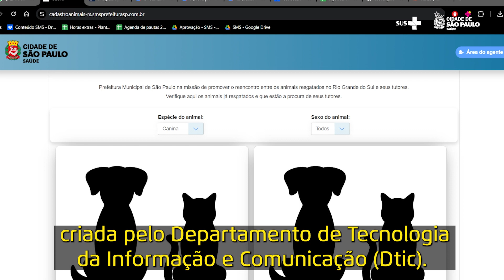Hospital veterinário de campanha no Rio Grande do Sul | Saúde é o Bicho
🐶🏥 A Prefeitura da cidade de São Paulo, por meio da Secretaria Municipal da Saúde (SMS), montou um hospital veterinário de campanha em Canoas, no Rio Grande do Sul (RS), para atender os animais resgatados vítimas das enchentes.

Na primeira fase da operação a equipe dedicou-se à vacinação, cadastro (com foto, identificação por microchip e descrição) dos animais abrigados no sistema desenvolvido pelo Departamento de Tecnologia da Informação e Comunicação (Dtic) da SMS, além da realização de exames e cirurgias.

A partir desta segunda-feira (3), a SMS irá iniciar a castração dos animais. O objetivo é castrar mil animais no hospital veterinário de campanha ao longo desta quarta semana de atuação.

No episódio do Saúde é o Bicho, desta segunda-feira (3), você poderá conhecer mais sobre a unidade.